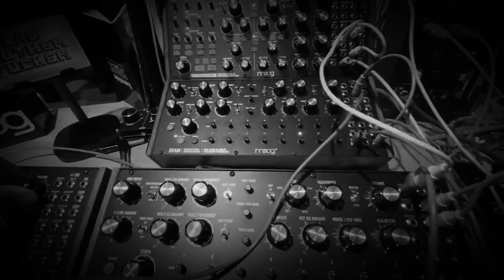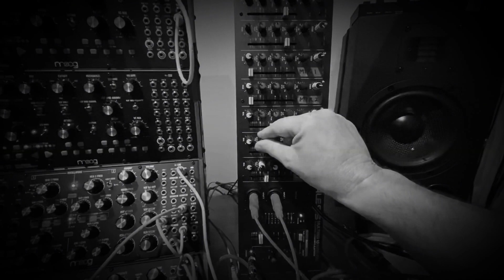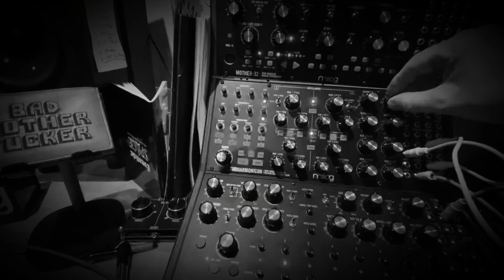Build / Machine Press Mogg DFAM x 3 + Subharmonicon Boss Distortionista